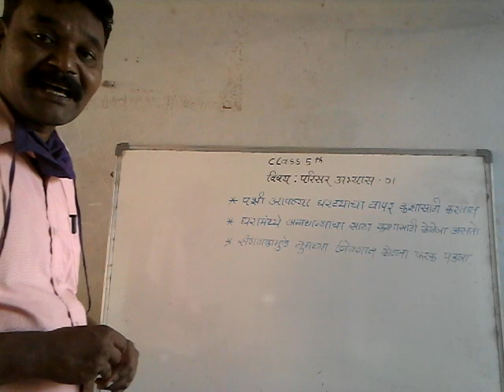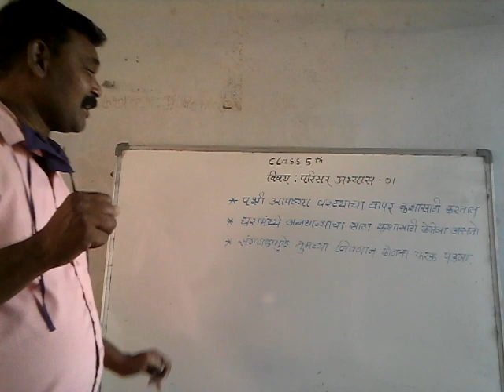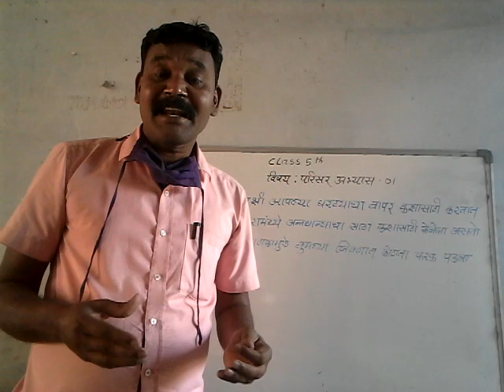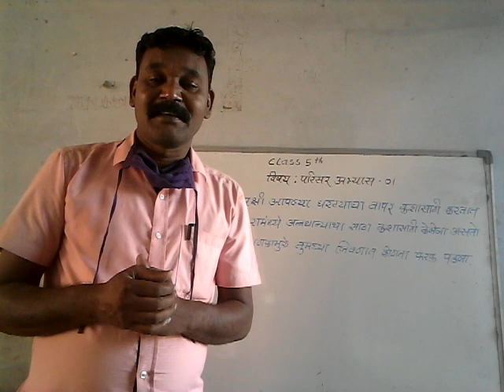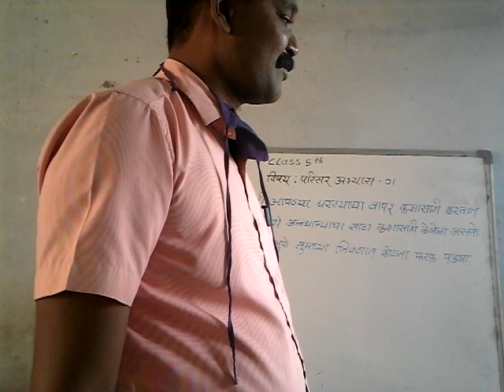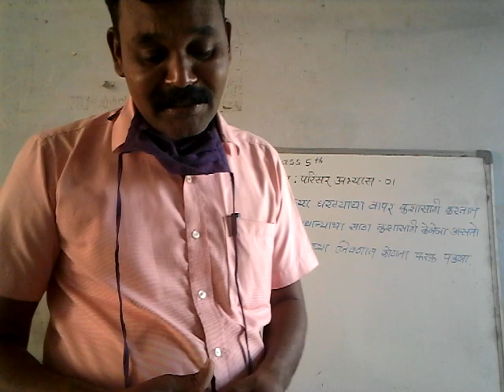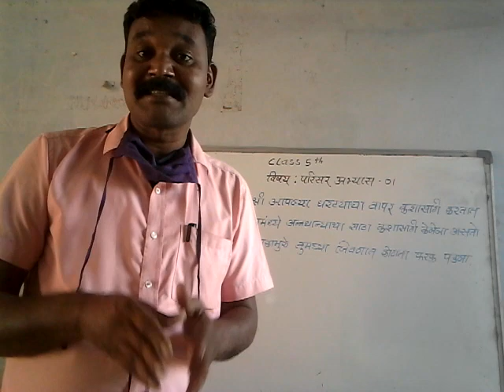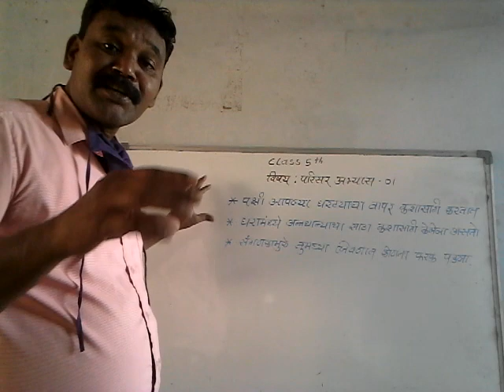5th EVS I Revision